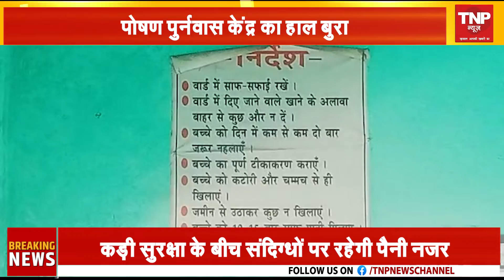Bihar News: लाउडस्पीकर विवाद को नीतीश कुमार ने बताया बेतुका | Bihar CM ।। TNP NEWS ।।